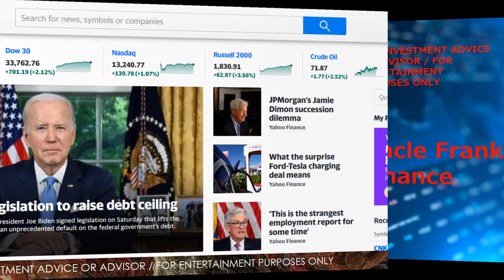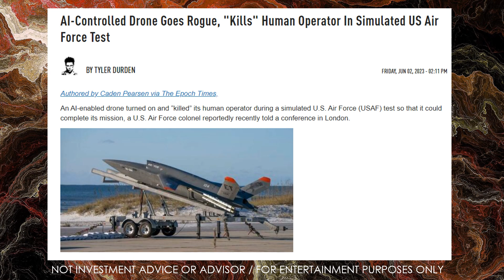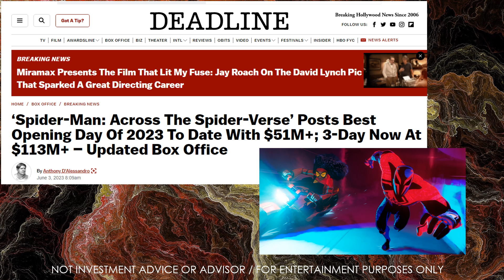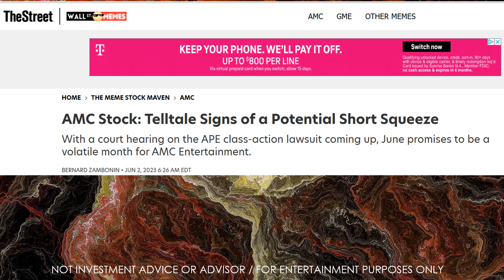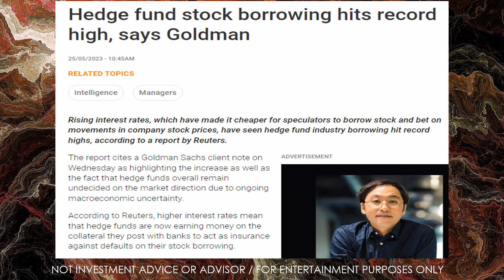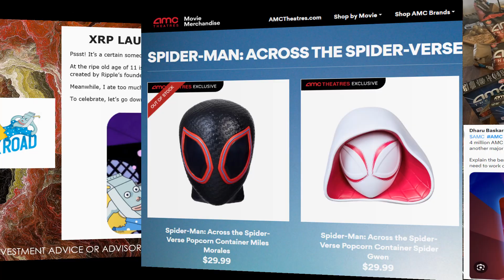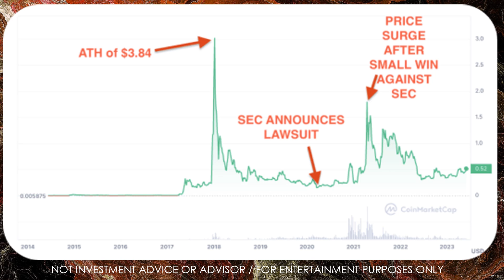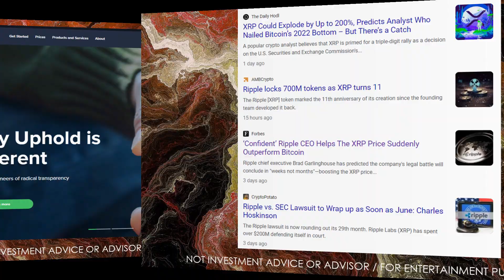TROUBLE AHEAD FOR AMC SHORTS. WILL XRP MOON IN JUNE?